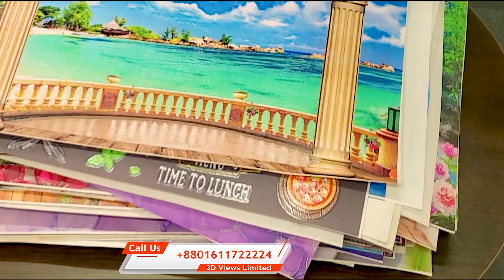আধুনিক থ্রিডি ওয়ালপেপার টেকনোলজি কল্পনা জগতের বাস্তব দুনিয়া। 3D Views Limited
আধুনিক থ্রিডি ওয়ালপেপার টেকনোলজি কল্পনা জগতের বাস্তব দুনিয়া। ঘরের ওয়াল সাজাতে বুদ্ধিমানের ভরসা।

আপনার ঘর কে সাজাতে পৃথিবীর সবচেয়ে আধুনিক থ্রিডি ডিজাইন গুলো বেছে নিতে পারেন আমাদের কাছ থেকে।

✅ ১০ বছরের কালার গ্যারান্টি।
✅ ঘুনে ধরবেনা ✅ নষ্ট হবে না
 ✅ পানিতে ভিজবে না
✅ কালার নষ্ট হবে না
✅ যত্ন সহকরে ব্যবহারে সারাজীবন থাকবে নতুনের মত

📍আমরা সারা বাংলাদেশে কাজ কাজ করি।
💵 স্কয়ার ফুট ১৪০ টাকা ফিটিং মুজুরি সহ

🏠অফিসের ঠিকানা: ক-১১৯/ সি, কুড়িল বিশ্বরোড। কুড়িল ফ্লাইওভারের নিচে মেইন রোডের সাথে।